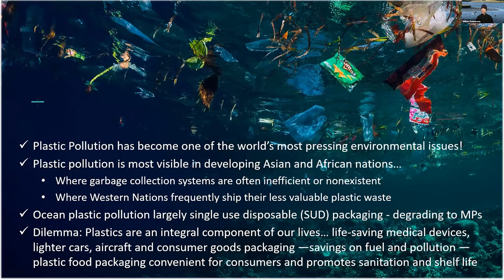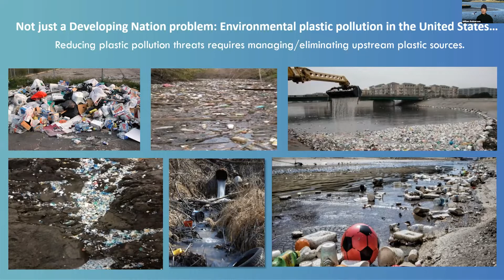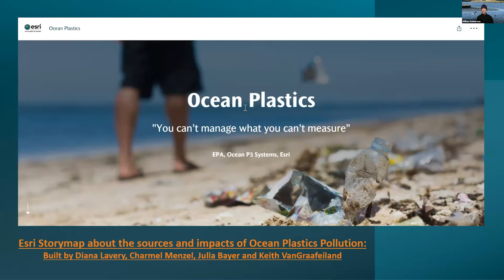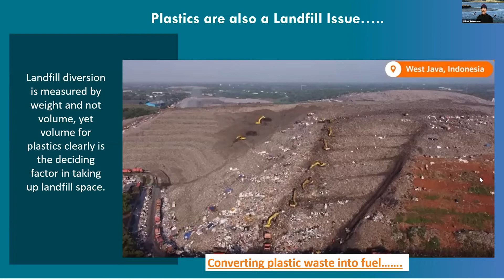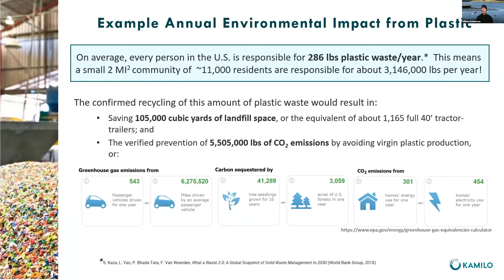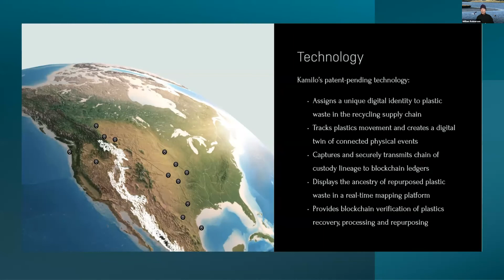Solutions to the Global Plastic Waste Crisis using Location Intelligence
The world is experiencing a plastic pollution crisis yet the fate of most discarded plastic products and packaging is unknown.  Plastic waste has inherent and unrealized value as a raw material yet only a small percentage of it gets recycled - even after being placed in the recycle bin.  We’ll share how the Esri platform powers the world’s first tracking and accounting system for plastic waste and its conversion into a valued resource using ArcGIS and Survey123 and describe the advantages of custom database views to provide focused datasets for use in maps, apps and client-facing dashboards.